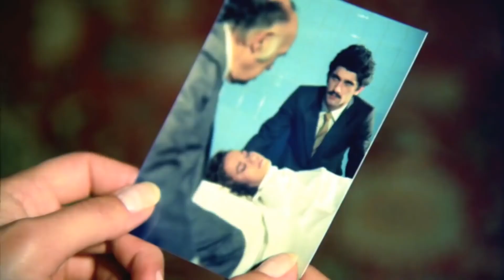Ömrümün Tek Gecesi - Kardeşinin Katiline Kocam Mı Diyeceksin? | Hülya Avşar Eski Türk Filmi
Ömrümün Tek Gecesi - Kardeşinin Katiline Kocam Mı Diyeceksin?
Hülya Avşar Eski Türk Filmi (Restorasyonlu)

Ömrümün Tek Gecesi, senaryo ve yönetmenliğini Arşavir Alyanak'ın üstlendiği 1959 yapımı Türk filmidir. Film, roman uyarlamasıdır.
Filmin Konusu:

Yapımı : 1984 - Türkiye
Tür : Dram
Yönetmen : Osman F. Seden
Oyuncular : Hülya Avşar ,  Kenan Kalav ,  Suna Yıldızoğlu ,  Ünsal Emre ,  Salih Kırmızı
Senaryo : Osman F. Seden